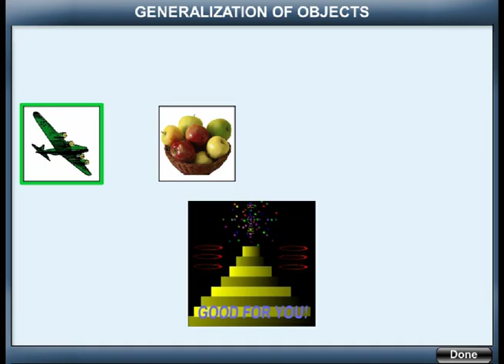BloomingKids Generalization of Objects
This program helps the student learn to generalize: to understand that “horse,” for instance, can mean any one of the category of horses, and not necessarily one particular horse.

This program uses some basic item names and pictures to help the student to learn to generalize.

There are 20 items listed in this program. They are airplane, apple, ball, banana, bicycle, bread, camera, car, cat, cup, dog, grapes, hat, horse, lion, motorcycle, orange, shoes, snake, and tiger.

The program opens with a “Settings” box. It offers items from five categories of choices. The categories are items for generalization; distracters; method; mode; and training mode settings such as label, prompt, and congratulatory animation.

We have 37 programs. The scope of the current programs includes: memory enhancement drills, a variety of basic vocabulary (common objects, colors, shapes, animals, etc.) exercises, computer use training, speech-based activities, telling time, Reading calendar, learning days of the week and months of the year, and weather.